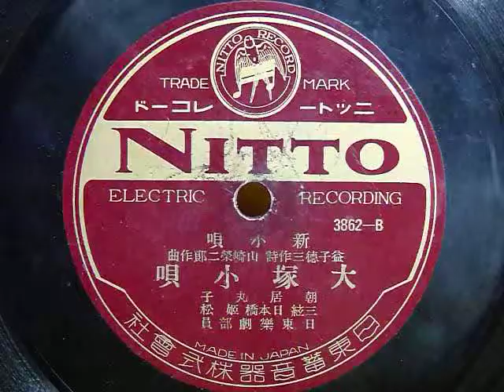大塚小唄（朝居丸子）